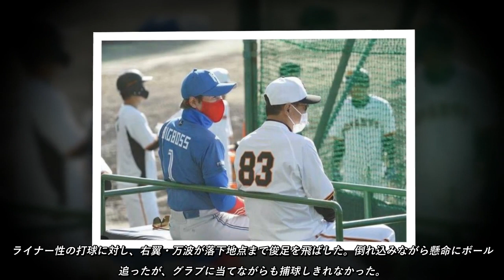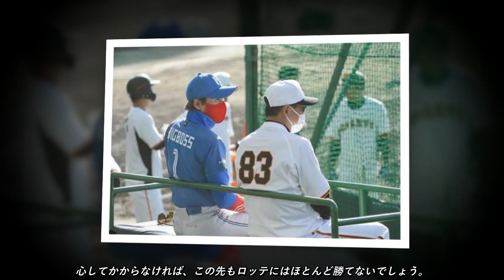連敗の日本ハム・新庄監督 １点差の惜敗にぼやき連発 万波には「プロならグラブに収めて」「若さ」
２人は守備能力が高く、この日も再三の好プレーを見せた。それだけに「球際の強さはほしいですよね。あそこで一つしっかり球際を捕ってね」と、さらなる成長を求めた。